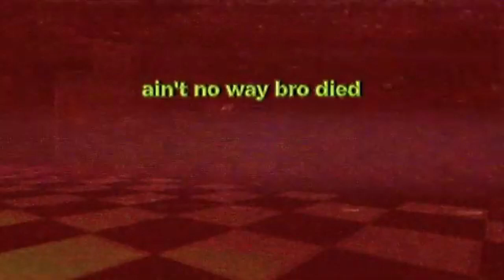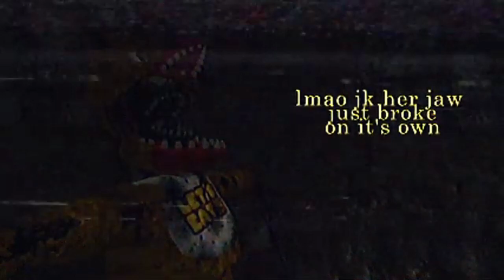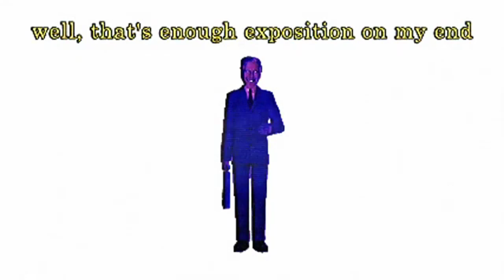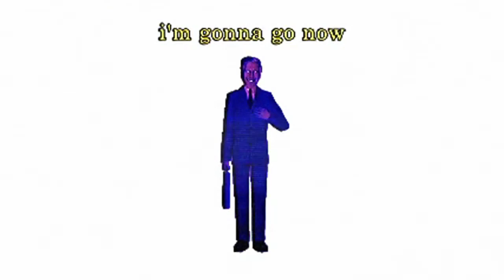"The drowned fazbear tapes"..... 2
this is a parody of fnafvhs after watching hours of it realizing that people don't understand williamafton and fivenightsatfreddys lmao

also this was made like just some days after the first one so